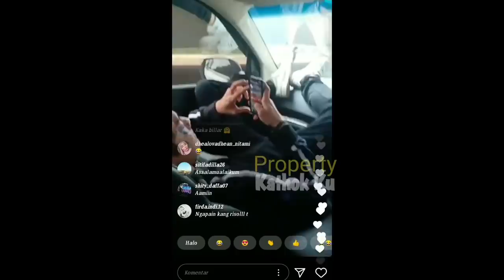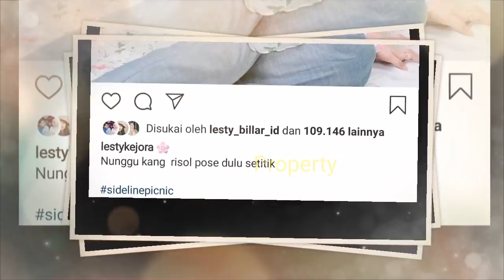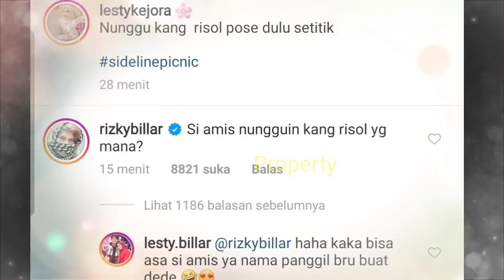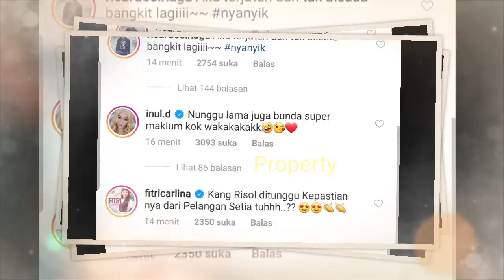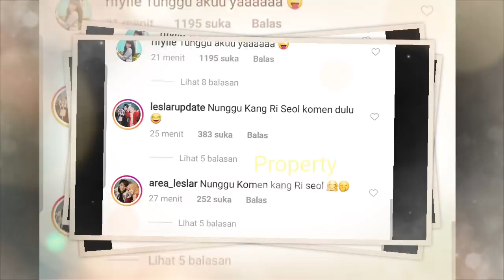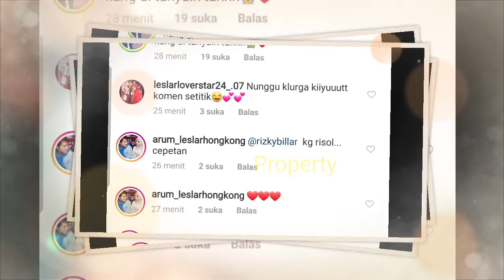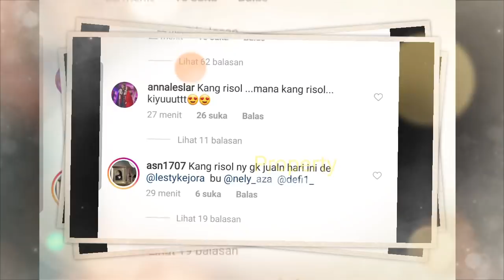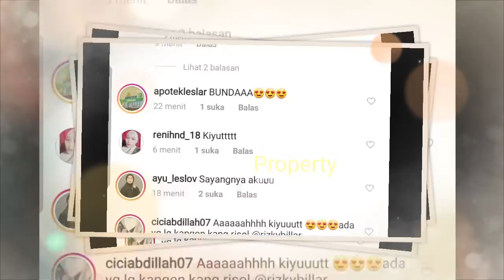KANGEN!! Lesty Billar Siap-siap KENCAN MALAM INI, Kiyuuuttt!!!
Jangan Lupa: _
Thankz!!..